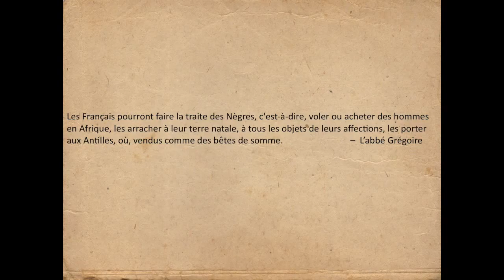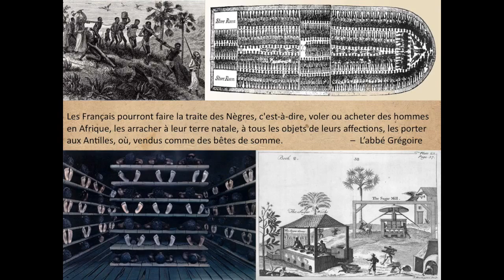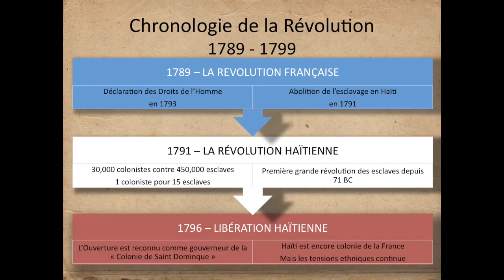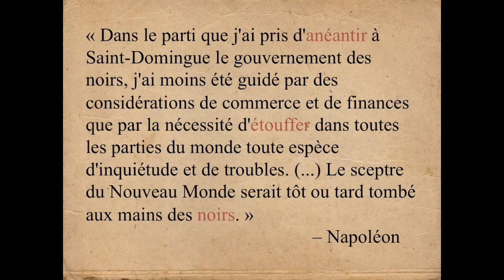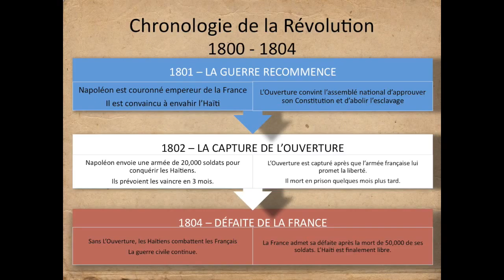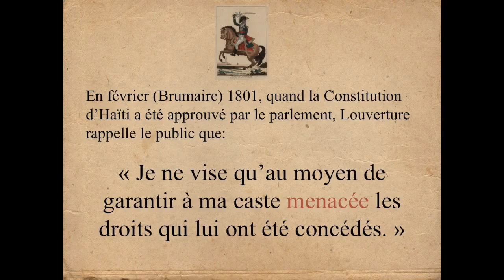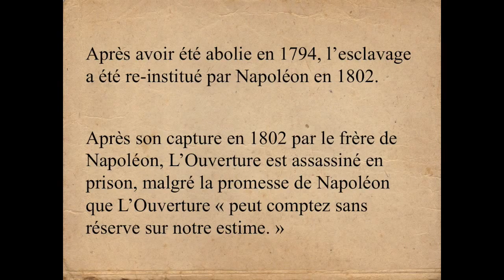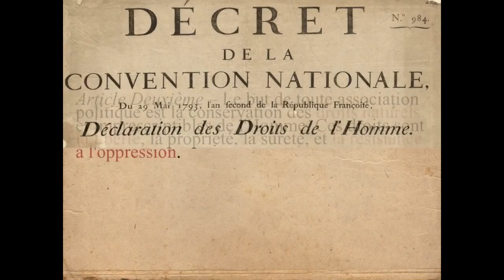Histoire de la Révolution Haïtienne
La Révolution Haïtienne (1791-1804) était la première (et la dernière) révolution d'esclaves à réussir. Mais, ce n'était pas une révolution sans beaucoup de difficultés causés par l'esclavage et les responsabilités d'un pays colonisateur envers son ancienne colonie: la République d'Haïti.